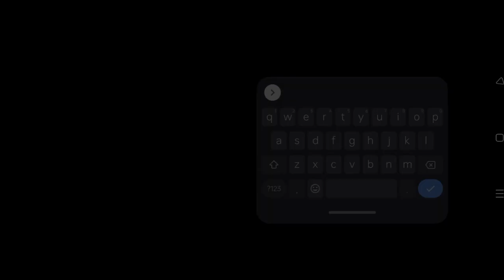🎮Undecember (Android Gameplay)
🗺️Game Information:
✪ UNCHANGED – Unchanged Values
Immersive storyline and growth through hunting and farming
Capturing both the fun and the excitement, while pursuing the unchanged values of a RPG

✪ UNEXPECTED – Perfected RPG
Venture through countless maps with diverse themes
And experience the unexpected thrills from combat

✪ UNLIMITED – Limitless Skills
Surpass the limit by creating thousands of
skill combinations from varieties of Skill and Link Runes

✪ UNDEFINED – Freedom of Style
Instead of choosing a class, enjoy building up
your own character based on combat style

✪ UNSTOPPABLE – Endless Contents
From Raids to Guild Battlegrounds!
Test your limits through multiple available contents

Catch the latest UNDECEMBER news from the Official Community!

undecember,
undecember gameplay,
undecember review,
undecember build,
undecember classes,
undecember mobile,
undecember trailer,
undecember pvp,
undecember guide,
undecember best build,
undecember bow build,
undecember mage build,
undecember archer build,
undecember asmongold,
undecember act 10 boss,
undecember act 5 boss,
undecember archer,
undecember android,
undecember auction house,
undecember awakening,
undecember all skills,
asmongold undecember,
archer build undecember,
archer undecember,
act 7 boss undecember,
act 10 final boss undecember,
auction house undecember,
act 5 boss undecember,
awakening rune undecember,
act 6 boss undecember,
assassin build undecember,
undecember beginner guide,
undecember best class,
undecember build guide,
undecember bombardment arrow,
undecember beginner guide 2022,
undecember bow,
undecember build mage,
undecember blade of death,
undecember beginner build,
undecember best bow build,
best build undecember,
bombardment arrow undecember,
build archer undecember,
blade of death undecember,
bow build undecember,
build mage undecember,
build toxic flame undecember,
build dagger undecember,
build piercing arrow undecember,
build fireball undecember,
undecember character creation,
undecember crafting,
undecember coop,
undecember chaos card,
undecember chain lightning build,
undecember cross lightning arrow,
undecember cross slash,
undecember charm guide,
undecember chaos dungeon,
undecember controller support,
cross lightning arrow undecember,
cross slash undecember,
chaos card undecember,
undecember caravan,
charm undecember,
crescent slash build undecember,
chaos star undecember,
classes undecember,
chaos key undecember,
charm guide undecember,
undecember dagger build,
undecember dagger throw,
undecember dagger,
undecember demo,
undecember dot build,
undecember dagger throw toxic flame,
undecember dual wield,
undecember dungeon,
undecember descent raid,
undecember dps,
diablo immortal vs undecember,
dagger throw undecember,
dagger build undecember,
dagger throw toxic flame undecember,
ds lily undecember,
dm undecember,
descent raid undecember,
darkness energy undecember,
diablo vs undecember,
download undecember android,
undecember electric ball,
undecember endgame build,
undecember endgame gameplay,
undecember endgame guide,
undecember enchanting guide,
undecember explosive slash,
undecember earth blow,
undecember enchant,
undecember early game build,
undecember electric sentry build,
endgame undecember,
explosive slash undecember,
earth blow undecember,
enduring pain undecember,
echo gaming undecember,
electric area undecember,
enchant undecember,
endgame build undecember,
echo undecember,
enchant rune undecember,
undecember fireball build,
undecember fireball,
undecember freeze arrow,
undecember final boss,
undecember farming guide,
undecember fire build,
undecember frost strike,
undecember flamethrower,
undecember f2p,
undecember frost bomb,
fireball build undecember,
fierce strike undecember,
flamethrower undecember,
frost thorn undecember,
frost bomb undecember,
frost strike undecember,
frost shock undecember,
fissure undecember,
frost ball undecember,
farm gold undecember,
undecember gameplay android,
undecember gameplay pc,
undecember gameplay mobile,
undecember gear guide,
undecember gold farm,
undecember gameplay trailer,
undecember game,
undecember gameplay pvp,
undecember gameplay ios,
undecember global,
gameplay undecember,
guide undecember,
games like undecember,
glachi chieftain undecember,
gameplay undecember pc,
gameplay undecember mobile,
undecember jumpsuit,
december gemstone of merit,